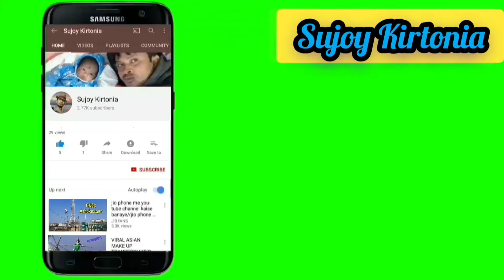Unwanted Funny. মনে পরে সেই ছোট্ট বেলার দিন গুলি।